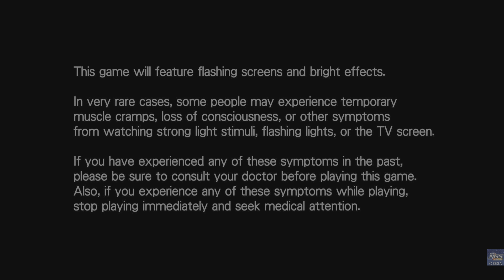Phantasy Star Online 2 New Genesis Opening Video